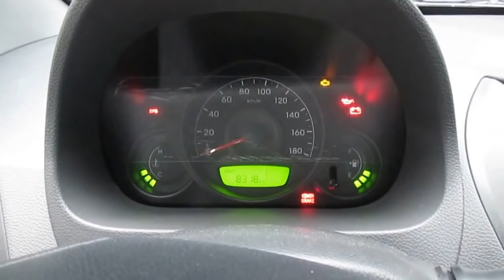Hyundai EON GL ( Blue ) - Test Drive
Re-fuel at Shell Gas Station

Music from: InitialD Project D soundtrack